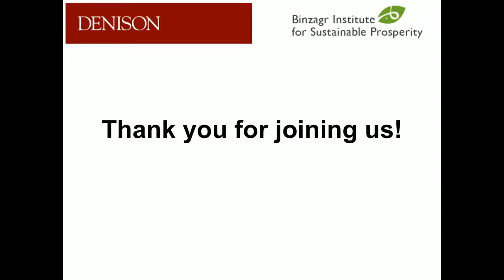Session 5: Public Policy Roundtable